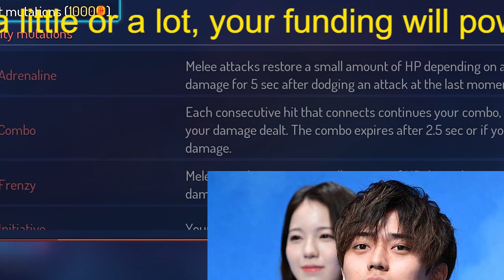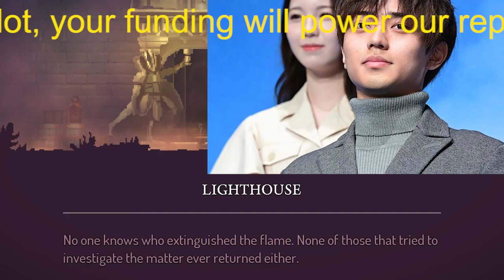キンプリ永瀬廉、複雑感情露わ！「すっげえいろんなことあったなあ、この5年間…」ラジオで語った初ベストアルバム告知に“やるせなさ”があふれたワケ